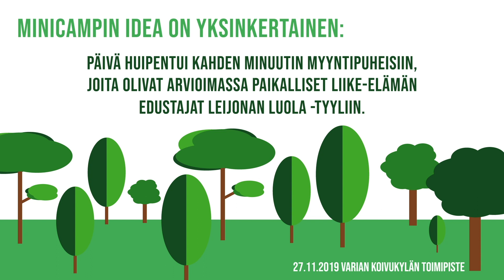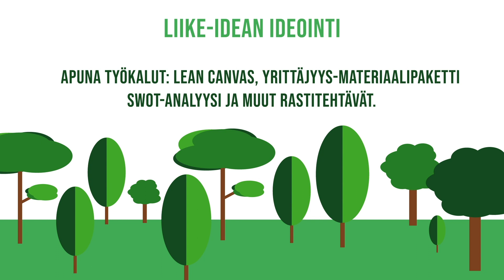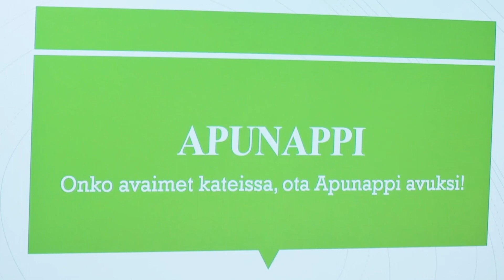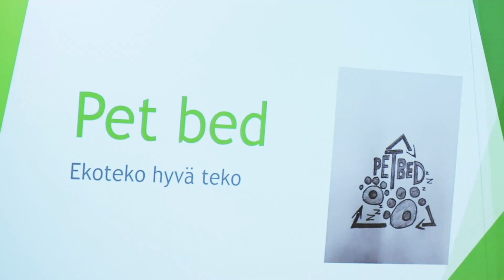Minicamp Koivukylä 27/11/2019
Tunnelmia Varian ja Nuori yrittäjyys ry:n järjestämältä Minicamp-leiriltä 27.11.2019. Vantaan ammattiopisto Varia 2020.